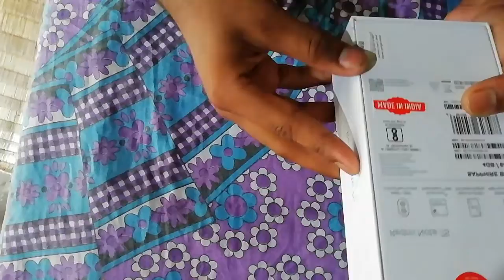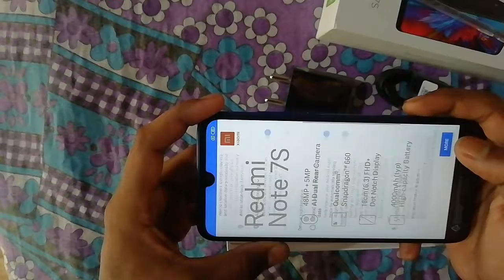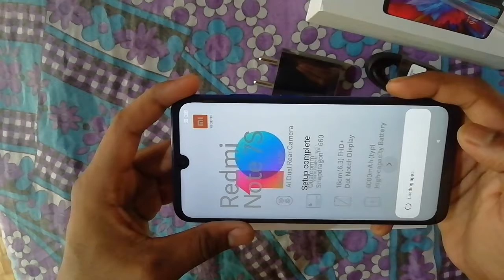Mi Redmi Note 7S Unboxing